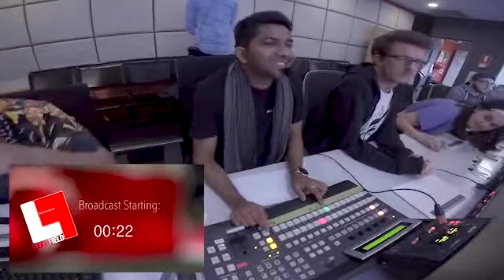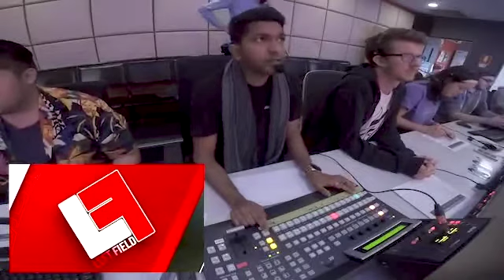"LEFT FIELD" live TV show | A video of me vision mixing from the control room.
This was the first time I did a live vision mixing. When I started ACF205 - Television Studio Production unit, I didn't know a single button in the control panel, but I finished unit with the confidence to do a live vision mixing program.
A big shoutout to Darcy and Matt for teaching us and sharing their experience with us. And also to the best team I ever worked with.
+ This is the same control room that records "The Marngrook Footy Show"